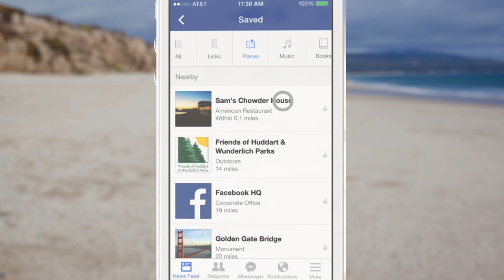Introducing Save on Facebook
You can now save music, stories, and other content from your Facebook News Feed with the Saved feature.